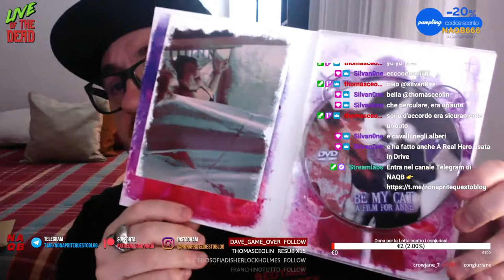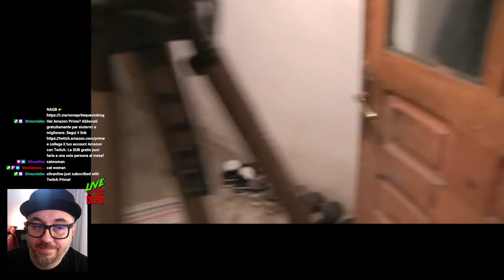Be My Cat: A Film for Anne un film found footage malato e inquietante!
Vi parlo di Be My Cat: A Film for Anne un film found footage diretto da Adrian Tofej inviatomi in edition ultra limited edition (100 copie) da Tetro Video.